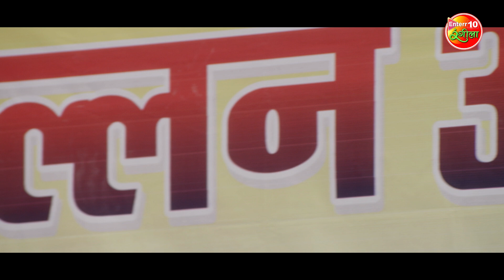गेराज नहीं खाली करने पर अड़े सोम लाल यादव | Takrao ( टकराव ) | Action Movie Clip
Bhojpuri Film - Takrao - टकराव
Producer -  Sanjay Nishad, Gautam Nishad, Kajal Nishad
Director - Iqbal Baksh
Staring - Amrish Singh, Somlal Yadav, Sangeeta Tiwari, Payas Pandit
Singers - Indu Sonali, Ravi Chauey, Mamta Rawat, Mohan Rathod, Alka Jha, Purshottam